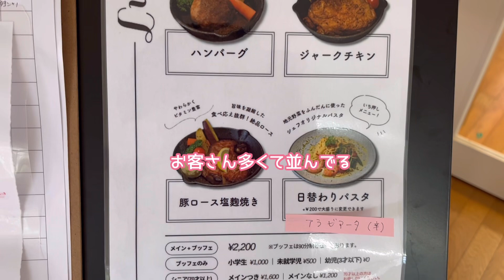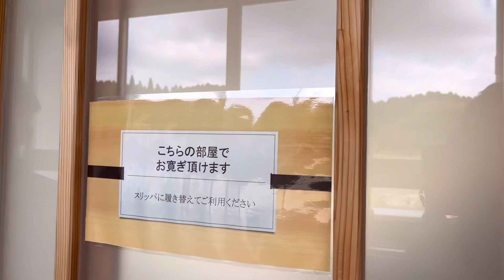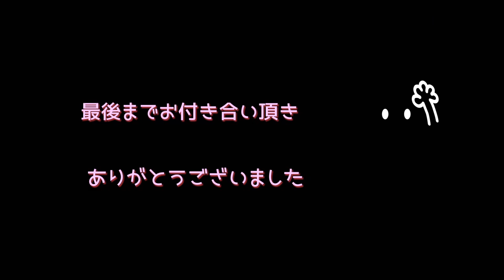［琴平温泉］大分県琴平温泉ゆめ山水へ。ランチとジェラートも。50代夫婦／九州ドライブデート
☆アクアクレタ小石原　ふぇありお
福岡県朝倉郡東峰村小石原868-1

☆琴平温泉　ゆめ山水
大分県日田市琴平町1571-1

☆ソルベッチdoうきは
福岡県うきは市浮羽町山北485

小石原のレストランでランチバイキング！
90分制だったけど楽しめました🤗
琴平温泉は時々行くお気に入りの場所です♪
ちょっとお高いイメージだけど行っちゃいます😉
ジェラート屋さんも時々行くお気に入り✌️
季節のジェラートがあるけど結局いつも同じ物を頼んでしまう冒険心のないおばちゃんです🤣